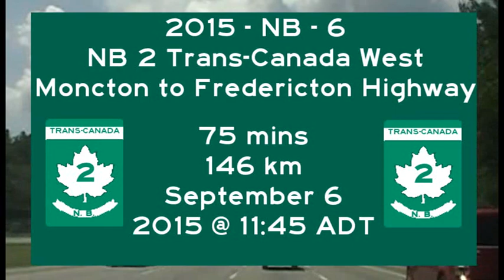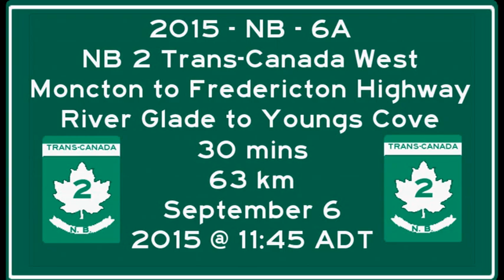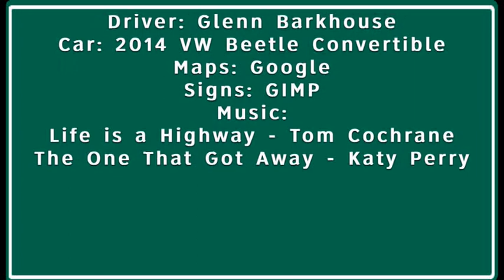2015 - NB - 6A Moncton - Fredericton Highway Sept 6 2015 1145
2015 - NB - 6A
Moncton - Fredericton Highway
September 6 2015 @ 11h45 ADT

Driver: Glenn Barkhouse
Car: 2014 VW Beetle Convertible

Maps: Google
Signs: GIMP